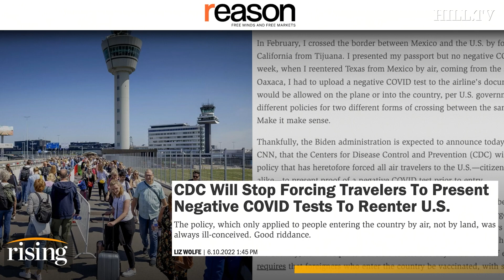CDC Drops Air Travel Testing Requirement After MONTHS Of Pressure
Olayemi Olurin and Liz Wolfe react to the CDC's decision to scrap Covid testing requirements for individuals entering the country by air travel.